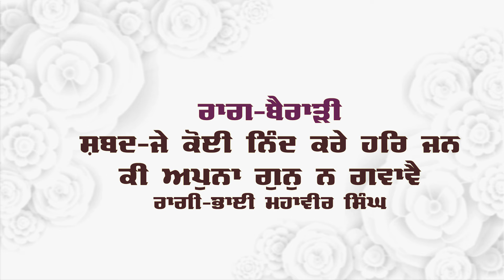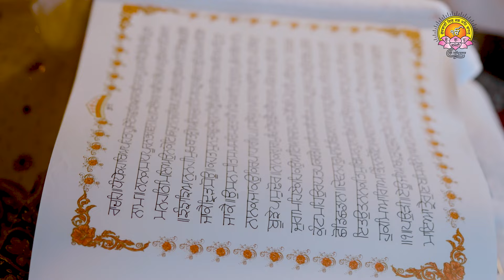ਰਾਗ 13ਵਾਂ - ਬੈਰਾੜੀ । ਸ਼ਬਦ - ਜੇ ਕੋਈ ਨਿੰਦ ਕਰੇ ਹਰਿ ਜਨ ਕੀ ਅਪੁਨਾ ਗੁਨੁ ਨ ਗਵਾਵੈ॥ ਗਾਇਨ - ਭਾਈ ਮਹਾਂਵੀਰ ਸਿੰਘ ਜੀ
ਰਾਗ ਨਾਦ ਸੰਬਾਦ - 31 ਰਾਗਾਂ 'ਤੇ ਅਧਾਰਿਤ ਕੀਰਤਨ ਲੜੀ
ਰਾਗ - ਬੈਰਾੜੀ
ਰਾਗੀ - ਭਾਈ ਮਹਾਂਵੀਰ ਸਿੰਘ ਜੀ
ਸ਼ਬਦ - ਜੇ ਕੋਈ ਨਿੰਦ ਕਰੇ ਹਰਿ ਜਨ ਕੀ ਅਪੁਨਾ ਗੁਨੁ ਨ ਗਵਾਵੈ॥
ਰਾਗ 13ਵਾਂ
ਸ਼੍ਰੋਮਣੀ ਗੁਰਦੁਆਰਾ ਪ੍ਰਬੰਧਕ ਕਮੇਟੀ ਦਾ ਵਿਸ਼ੇਸ਼ ਉਪਰਾਲਾ

Raag Naad Samvaad - Gurbani Kirtan - Bhai Mahavir Singh Ji - SGPC Special

ਸ਼ਬਦ:-
ਬੈਰਾੜੀ ਮਹਲਾ ੪ ॥
ਹਰਿ ਜਨੁ ਰਾਮ ਨਾਮ ਗੁਨ ਗਾਵੈ ॥
ਜੇ ਕੋਈ ਨਿੰਦ ਕਰੇ ਹਰਿ ਜਨ ਕੀ ਅਪੁਨਾ ਗੁਨੁ ਨ ਗਵਾਵੈ ॥੧॥ ਰਹਾਉ ॥
ਜੋ ਕਿਛੁ ਕਰੇ ਸੁ ਆਪੇ ਸੁਆਮੀ ਹਰਿ ਆਪੇ ਕਾਰ ਕਮਾਵੈ ॥
ਹਰਿ ਆਪੇ ਹੀ ਮਤਿ ਦੇਵੈ ਸੁਆਮੀ ਹਰਿ ਆਪੇ ਬੋਲਿ ਬੁਲਾਵੈ ॥੧॥
ਹਰਿ ਆਪੇ ਪੰਚ ਤਤੁ ਬਿਸਥਾਰਾ ਵਿਚਿ ਧਾਤੂ ਪੰਚ ਆਪਿ ਪਾਵੈ ॥
ਜਨ ਨਾਨਕ ਸਤਿਗੁਰੁ ਮੇਲੇ ਆਪੇ ਹਰਿ ਆਪੇ ਝਗਰੁ ਚੁਕਾਵੈ ॥੨॥੩॥